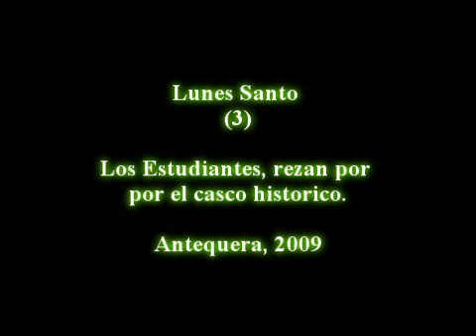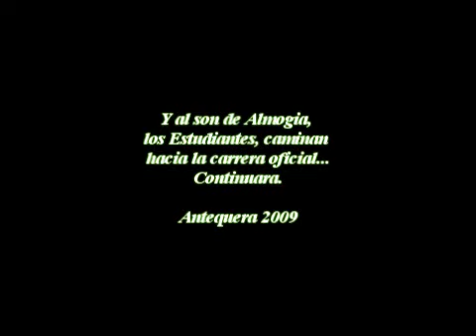lunes santo 3 semana santa Antequera 2009 - Estudiantes por Casco Antiguo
casco antiguo, estudiantes. antonio jesus palomo dominguez